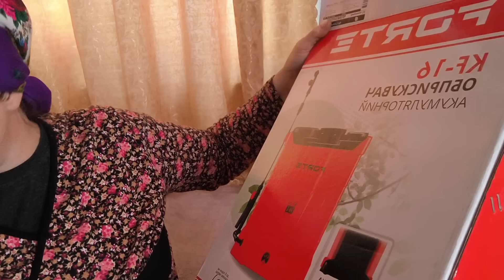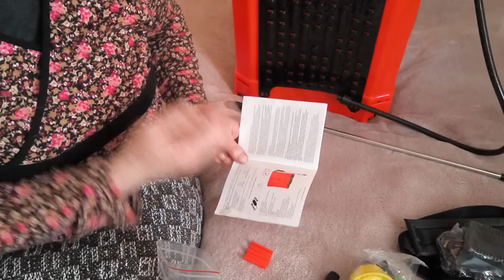мій подарунок на Валентина що я собі замовила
розпаковка подарунка якого я собі замовила на Валентина